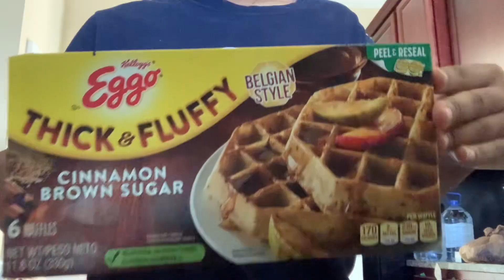PRODUCTIVE FALL MORNING ROUTINE | laundry, breakfast, work grwm, chit chat, etc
hey beauties , thank you for tuning into Amari Shah today ! I love you xoxo !!!

main instagram: @amarishahh
finsta: @iloveamarishahh

current goal: 2,000

Again I hope you enjoyed, I love you all so much !!!
XOXO,
Amari Shah